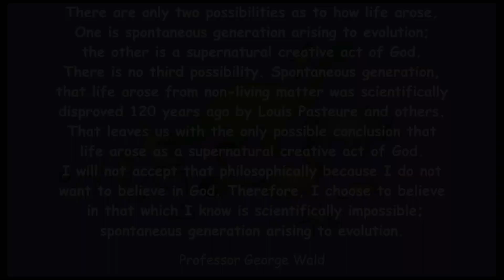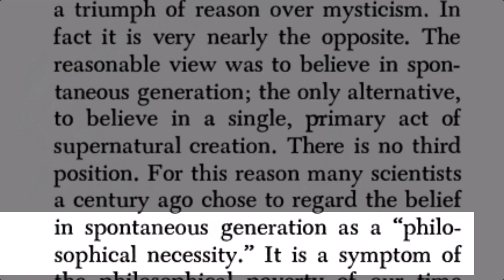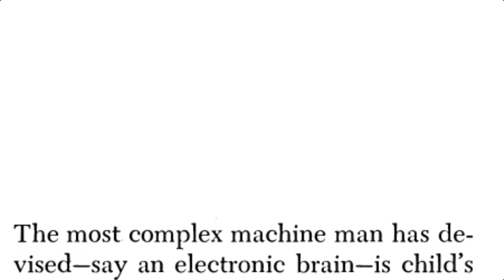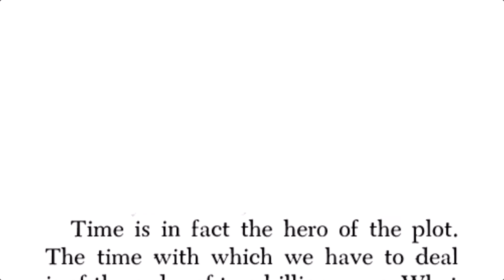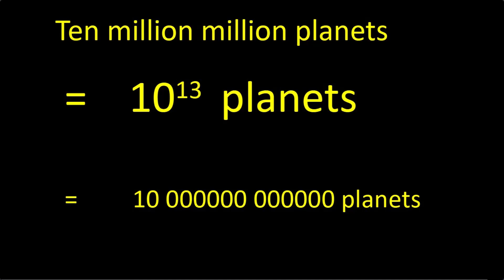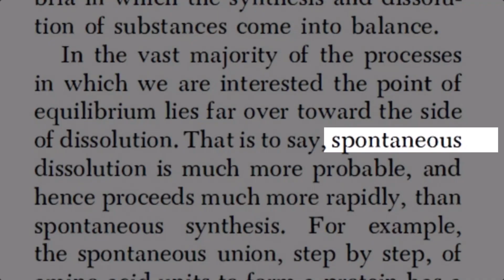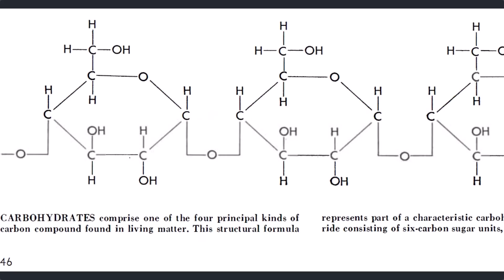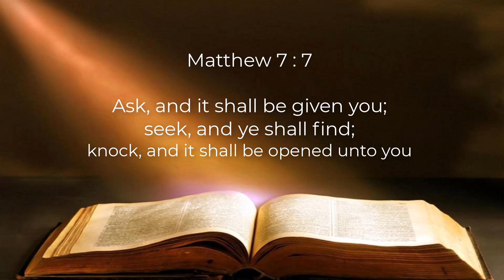109 Searching for reference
Famous quote from a famous scientist. Where does it come from?